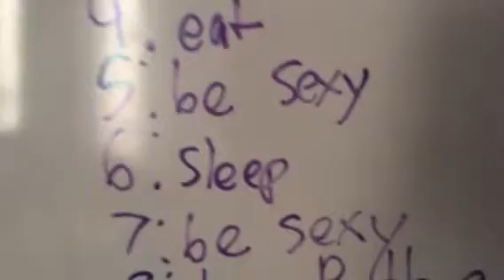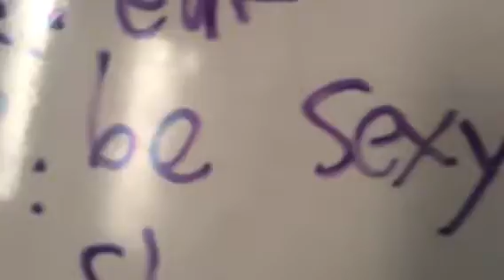IF YOU ARE HAVING TROUBLE LIVING, WATCH THIS!!!!!!!